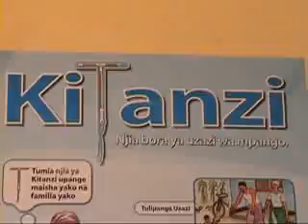KAHAMAUZAZIWAMPANGO.flv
Na Mathias Byabato,Channel ten Kahama.
WANANCHI   wengi katika wilaya ya Kahama Mkoani Shinyanga hawatumii huduma za uzazi wa mpango kwa kuwa  mtu anayezaa watoto zaidi ya sita  anaonekana ndiye mwenye kuzingatia mila zao na humjengea heshima  na  kuonekana shujaa katika jamii inayowazunguka.